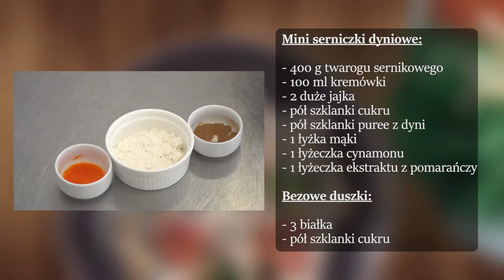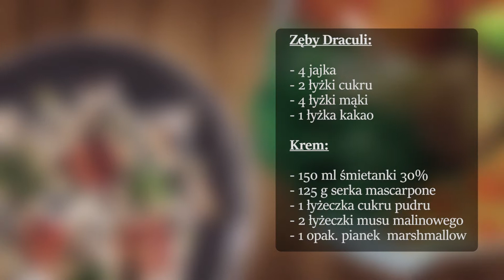Smaki Poznania odc. 24: Słodkie przekąski na Halloween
Reporter: Monika Gadzińska
Zdjęcia: Tadeusz Tuczyński
Montaż: Monika Gadzińska
TVK Winogrady 2017